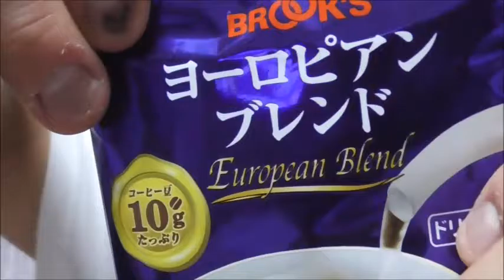ヨーロッパからの恵み？ ブルックスヨーロピアンブレンドを飲んでみた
ブルックス　ヨーロピアンブレンドを飲んでみました。
随分かっこつけています・・・でも味は！！